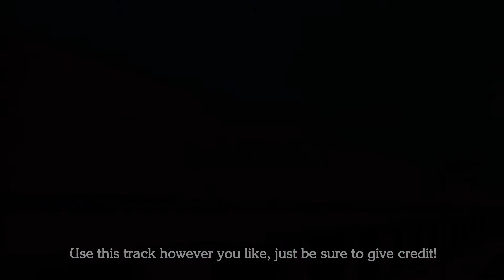MarsBars Mini - Wish Upon A Star (Megaman OVA) Remix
Underrated as hell. This needs to be seen & heard!